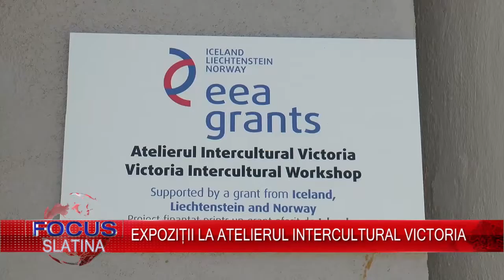EXPOZIȚII LA ATELIERUL INTERCULTURAL VICTORIA (11.08.2016)